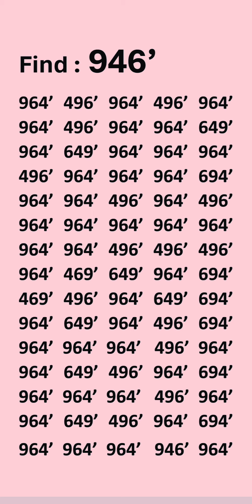May 28, 2024